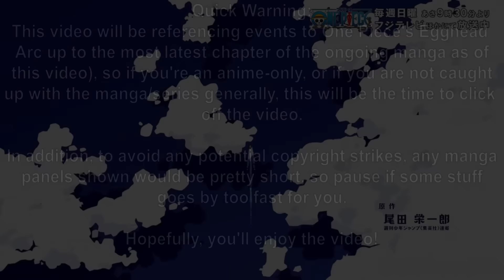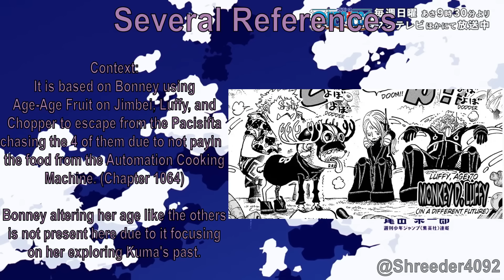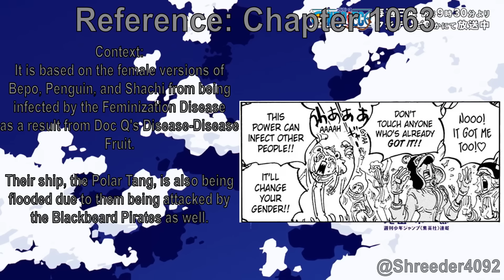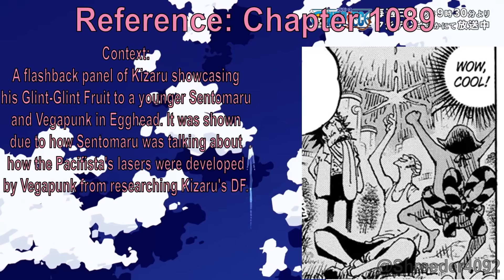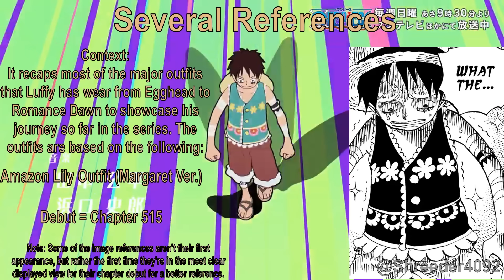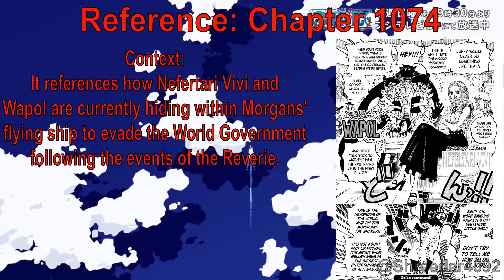One Piece - Opening 26 "UUUUUUS!" by Hiroshi Kitadani (Egghead Opening) All Manga References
The latest opening in the ongoing One Piece anime series, UUUUUUS! by Hiroshi Kitadani was recently revealed on January 6, 2024 (the original upload being available here):

The opening is packed filled with tons of references and spoilers for the Egghead Arc up to its most recent chapters, so ever since the original upload, I attempt to find and compile possible references in the opening to the story's original context.

At the moment, none of my videos have any sort of monetization, so if you see any advertisements, they were not enabled on my end.

One Piece: Pirate Warriors 3 - Land of Death
One Piece: Pirate Warriors 3 - Decide without Permission